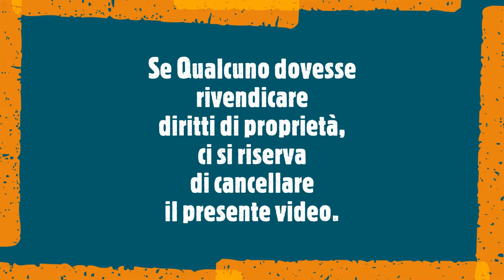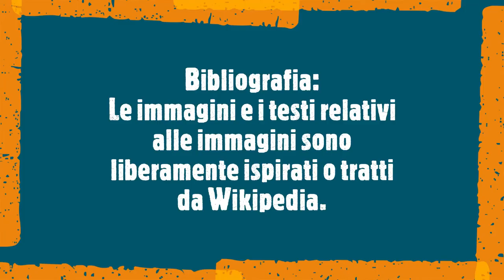Fra Martino versione canone